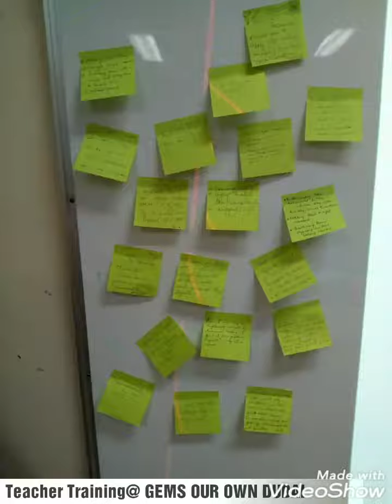Video 20190412173416969 by videoshow 1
Training journey kinnari shah